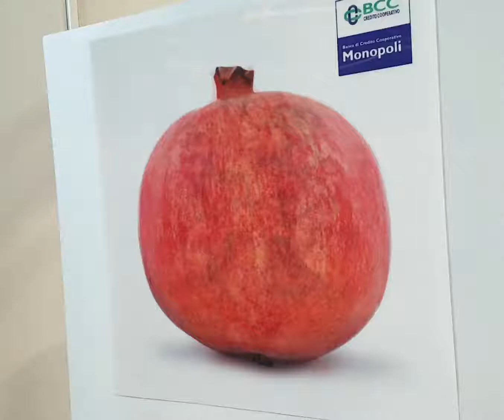Dimensione3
Poster dinamico, effetto flip, formato cm 90 x 90.